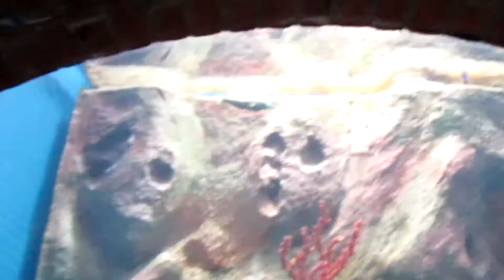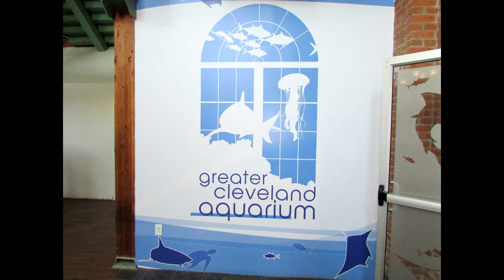Cleveland Aquarium Vlog